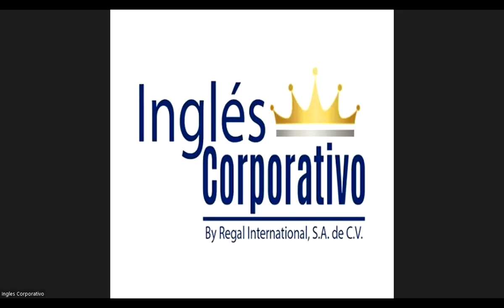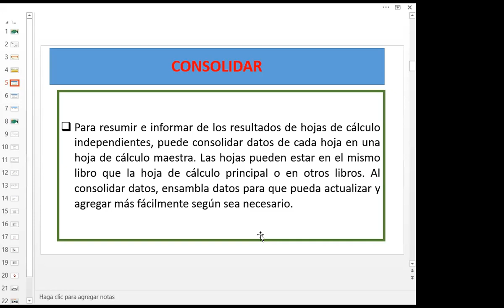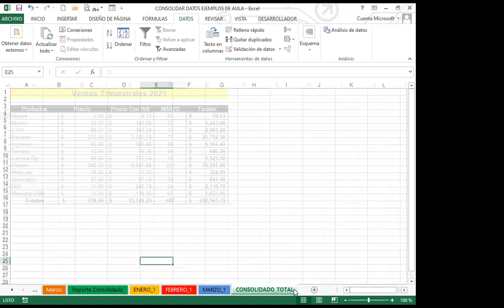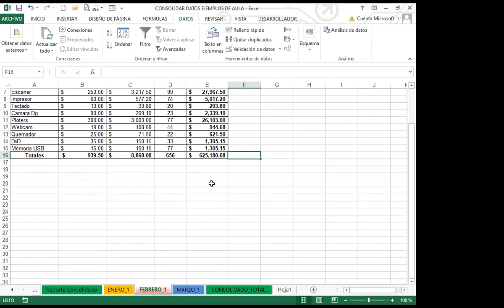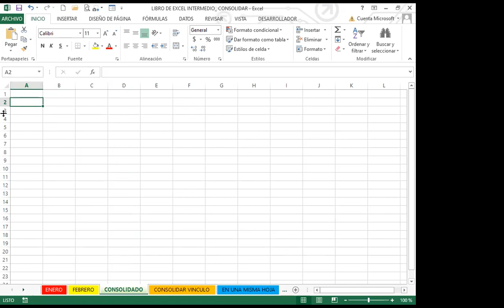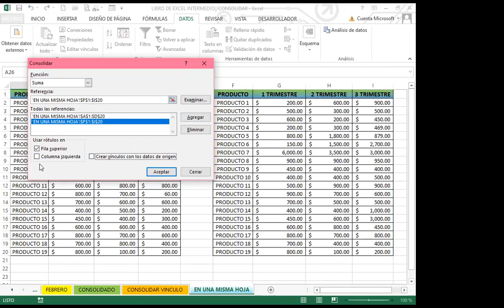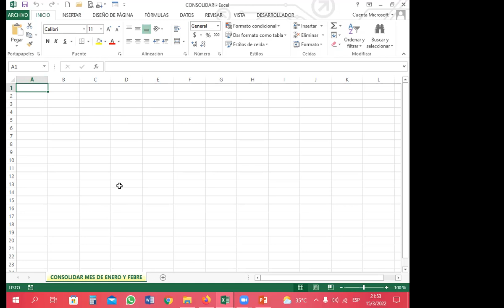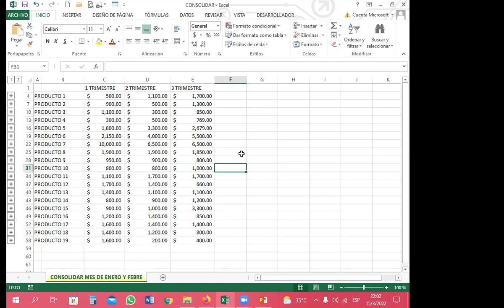Ingles Corporativo- SEMANA 3_CLASE 12 - CONSOLIDAR